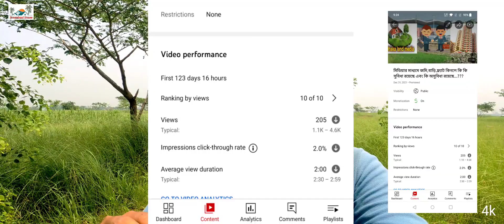ঢাকায় ৫ কাঠা জমি বিক্রয় করে অালোড়ন সৃষ্টি করা😲😲। মালিক ২৫ লক্ষ টাকা মিডিয়া ১৫ লক্ষ টাকা 😲।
ঢাকায় অালোড়ন সৃষ্টি করা ৫ কাঠার প্লট বিক্রয়😲😲। মালিক ২৫ লক্ষ টাকা মিডিয়া ১৫ লক্ষ টাকা 😲।

জমির মালিকঃ-
বাড়ির মালিকঃ-
ফ্ল্যাটটির মালিকঃ-

Hello guys!
ঢাকা খিলগাঁও, রামপুরা,সবুজবাগ, ডেমরা এই ৪ থানায় যারা কম দামের জমি ক্রয় করতে চান তাদের জন্য অামাদের এই ডাটাবেজ। নিচের ফর্মটি ফিলাপ করুনঃ-
ফর্মটি ফিলাপ করতে সমস্যা হলে কল করুনঃ-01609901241

🏠🏡 Some Tags I used in this video: ঢাকায় জমি সহ বাড়ি বিক্রয় হবে, ঢাকায় জমি বিক্রয় হবে, ঢাকায় বাড়ি বিক্রয় হবে, ঢাকায় জমি সহ বাড়ি বিক্রয়, জমি সহ বাড়ি বিক্রয় ঢাকা, জমি সহ বাড়ি বিক্রয় হবে ঢাকায় , জমি বিক্রয় হবে ঢাকায়, বাড়ি বিক্রয় হবে ঢাকা, Land Sale in dhaka , Land For Sale in Dhaka , জমি বিক্রয় ঢাকায়, বাড়ি বিক্রয় ঢাকা, ঢাকায় জমি বিক্রয়, ঢাকায় বাড়ি বিক্রয়, ঢাকায় জমির দাম, ঢাকায় বাড়ির দাম, ঢাকায় কম দামে জমি, জমি বিক্রয় ঢাকা, ঢাকায় জমির দাম, জমির দাম, land sell in dhaka, land for sale in dhaka , ঢাকায় কম দামে ভাল জমি, ঢাকায় জমি জমার দাম, land price in dhaka , land for sell in dhaka , land info Dhaka, কম দামে জমি, জমি বিক্রয় টঙ্গী, জমি বিক্রয় ঢাকা, জমি বিক্রয় ঢাকা, land sell in dhaka bypass, bari bikroy Dhaka, jomi bikroy Dhaka , bari bikroy tongi, Dhaka land price, ঢাকায় কম দামে জমি বিক্রয়, কমদামে জমি,
🏠🏡 Releted Channel For This Video
@ঢাকায় জমি ‎
@Gazipur Media ‎‎
@Bikroy Ghor ‎
@Business Inspection BD ‎
@Property seller ‎
@Ready house for sale Dhaka ‎
@Land বার্তা ‎
@A TO Z ADD ‎
@Dreamland House ‎